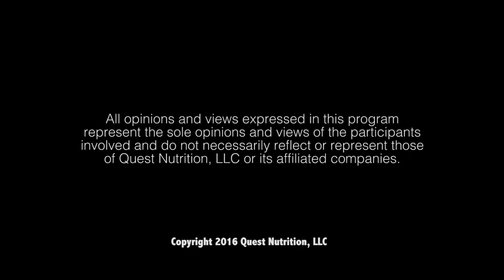Impact Tomorrow Today - Steven Kotler | Inside Quest #44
Original Air Date: 10 Feb. 2016